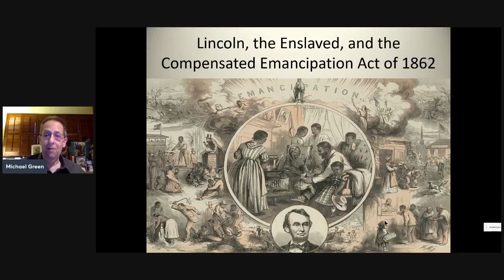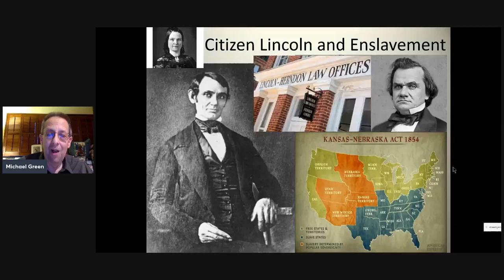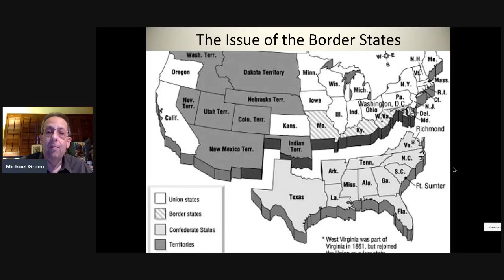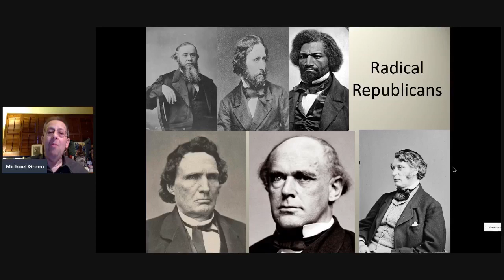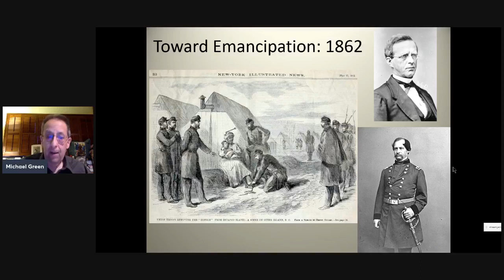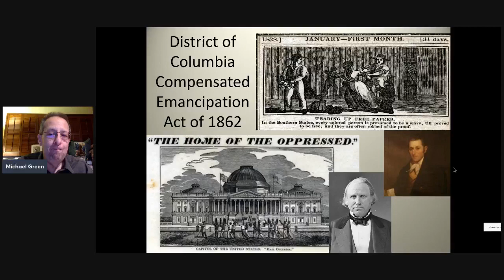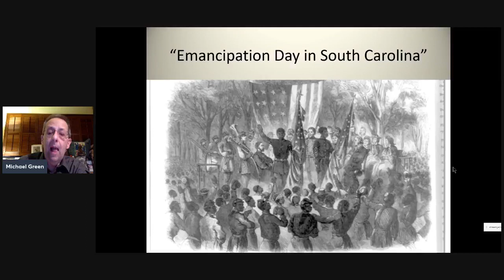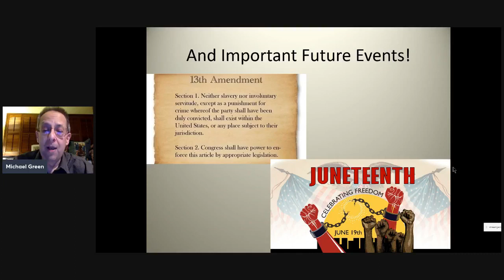Lincoln and the Compensated Emancipation Act of 1862 - A LBE CommUnity Dialogue 2-21-2022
Did you know that up $300 in reparations for slaveowners for each slave lost to freedom? $300 in 1862 equates to $8,255.88 today. Join the LBE for this hot topic presented by Dr. Michael Green.

*Comments made by those participating reflect their own individual viewpoint and are not those of the Murdoch Center and/or Southside Community Association.

The Southside Community Association (the stewardship organization that is charged with oversight of the historic Murdoch Community Center) began hosting “The Lived Black Experience” (LBE) CommUnity Dialogues in June 2020 as a direct response to the BLM movement and the need to foster, grow and promote a climate of understanding, acceptance and civil dialogue around the systemic, root causes of racism, inequality, and hate. The LBE presentations are lived streamed from the Murdoch Community Center’s Facebook page and include topic experts from all over the United States several times a month. After viewing this LBE please take a few minutes to complete this survey in doing so you are helping us to continue to provide the community with relevant and timely programming.

If you enjoy this LBE and the other programs the Murdoch Community Center brought to you, consider helping us continue the work with a monetary donation. You can do so by going to this

The Southside Community Association is a nonprofit, 501 C3 organization and as such donations could be tax-deductible, please ask your tax professional for more information.